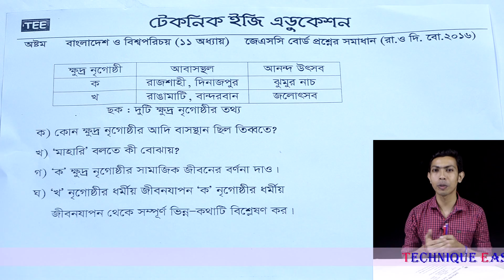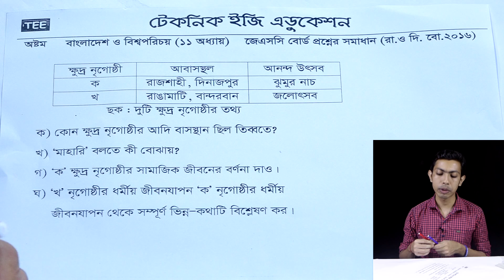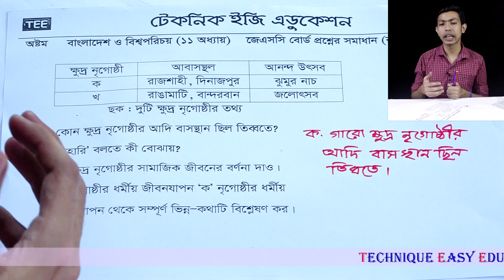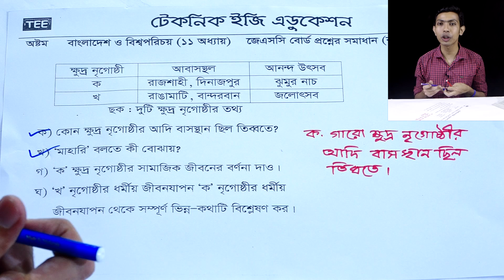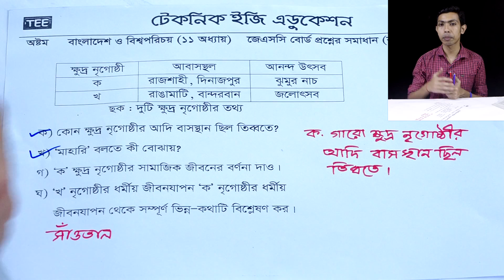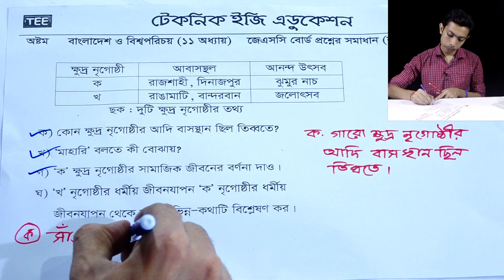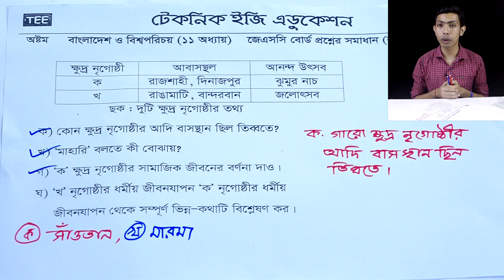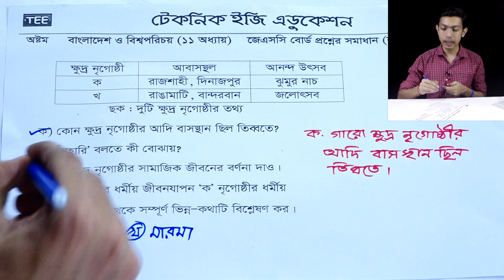27. JSC Bangladesh And Global Studies Chapter 11 Board Question (Part-10) | JSC Somaj ll Eight Somaj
JSC Bangladesh And Global Studies Chapter 11 Board Question (Part-10)
JSC Somaj
Eight Somaj